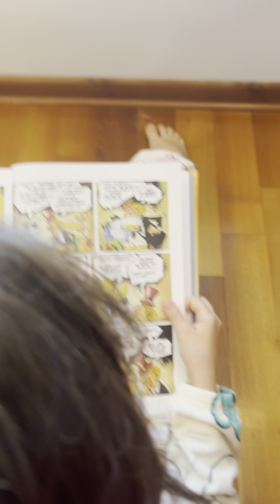1.000 decimalk števila π v 5 minutah in 54 sekundah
Prvih 1.000 decimalk števila PI (snemati smo začeli pri 168. decimalki):
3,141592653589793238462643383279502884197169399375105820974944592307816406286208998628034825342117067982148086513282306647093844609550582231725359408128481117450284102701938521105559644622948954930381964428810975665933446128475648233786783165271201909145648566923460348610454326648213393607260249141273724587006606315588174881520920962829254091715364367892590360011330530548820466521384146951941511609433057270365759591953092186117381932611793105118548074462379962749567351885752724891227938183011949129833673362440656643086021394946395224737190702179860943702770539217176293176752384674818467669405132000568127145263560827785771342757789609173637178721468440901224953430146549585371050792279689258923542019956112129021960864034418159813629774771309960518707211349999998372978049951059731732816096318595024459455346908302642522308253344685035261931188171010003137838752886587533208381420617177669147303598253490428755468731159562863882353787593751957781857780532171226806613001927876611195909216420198